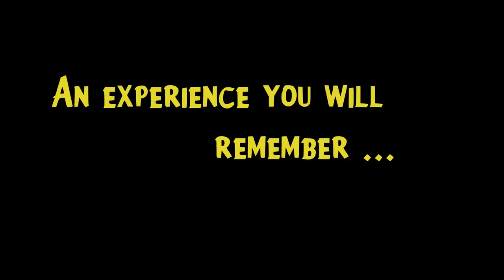Death at the docks (trailer)